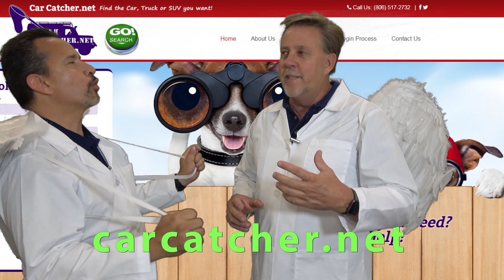Fly Higher With Your Marketing Efforts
Join us in fabulous Las Vegas and learn about the light side vs. dark side of podcasting this Monday, August 8, 10:00am – 10:50am at the MGM Grand Las Vegas Hotel & Casino at Digital Dealer 21!

Session Description: Learn the step-by-step instructions on how to create an engaging, weekly Video Podcast to promote your dealership. No medium engages your audience like video! Attain all the building blocks to get started with equipment you already have; a camera, computer, $20 editing software and that ugly green bed sheet in your closet! In addition to using Facebook, Twitter and YouTube, you’ll learn how to promote your video and audio files on blogs and Podcasting apps. Learn how to film and host your show to Podcast directories and apps via RSS feeds (i.e., SoundCloud or WordPress) then showcase your show on popular directories like iTunes & Stitcher. Learn how to film and edit dealership videos for maximum customer engagement. Receive step-by-step instructions on how & where to promote video campaigns for highest exposure. Strategize you best campaign: Audio Podcast, Video Podcast or simply more engaging videos!

This conference will be taught by John Luciano, General Manager/Partner, Street Auto Group – Volkswagen/Toyota; and Flo Lopez, Director of Marketing, Street Auto Group in Amarillo, Texas.

Street Volkswagen of Amarillo is an used car and new Volkswagen dealership. We offer a Texas size selection with small town customer service. We are located at 8707 Pilgrim Drive in Amarillo and easy to get to from anywhere in the Amarillo or Texas Panhandle area.